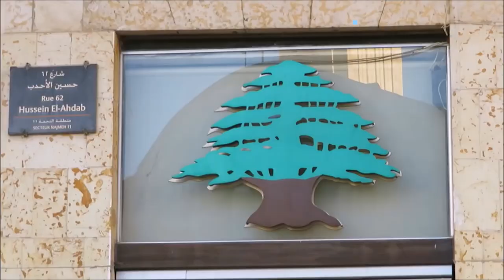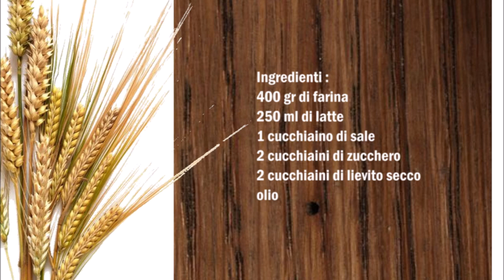Libanesisches Fladenbrot / Pane libanese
Deutsch :
400 gr Mehl
250 ml Milch
1 Teelöffel Salz
2 Teelöffel Zucker
2 Teelöffel Trockenhefe
Öl

In eine Schüßel die Milch mit der Hefe und den Zucker gut vermischen, danach das Mehl und das Salz dazu geben und 20 Minuten kneten.
Den Teig in 4 oder 6 Teile teilen und zu Kugeln formen.
Den Teig mit Öl bepinseln und für 1 Stunde ruhen lassen.
Jetzt den Teig dünn ausrollen.
Eine Pfanne heiß werden lassen und das Brot in der Pfanne kochen von jede Seite bis hell braune Flecken entstehen .

Italiano :
400 gr di farina
250 ml di latte
1 cucchiaino di sale
2 cucchiaini di zucchero
2 cucchiaini di lievito secco
olio

In una ciotola mescolate il latte con il lievito e lo zucchero, poi aggiungete la farina e il sale e impastate per 20 minuti.
Dividete l'impasto in 4 o 6 parti e formate delle palline.
Spennellate l´impasto con olio e lasciate riposare per 1 ora.
Adesso stendete l´impasto sottile.
Riscaldare una padella e cuocere il pane nella padella su ciascun lato fino a quando non compaiono macchie marrone chiaro.